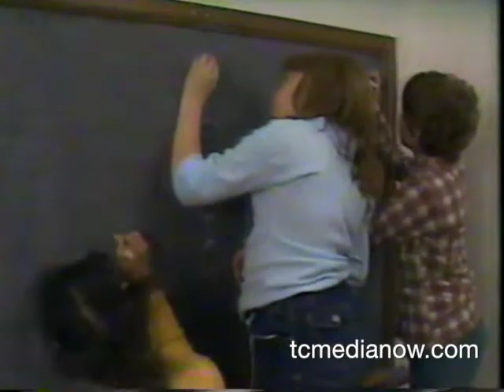WCCO 042483 10pmstory